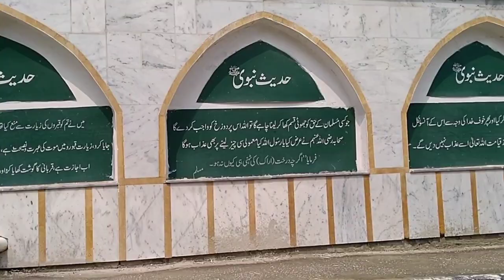window shopping....and shared a thought